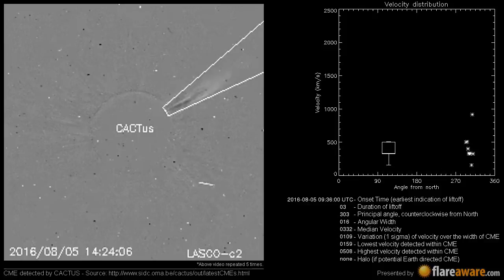A Non Earth directed CME at 2016-08-05 09:36:00 UTC